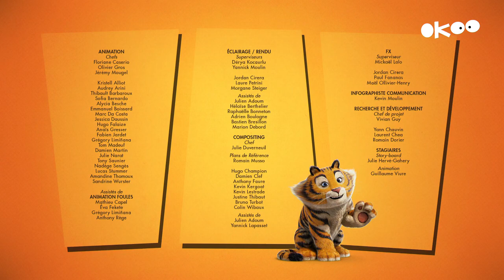Les as de la jungle à la rescousse Orange organique France 3 2020 04 17 09 10